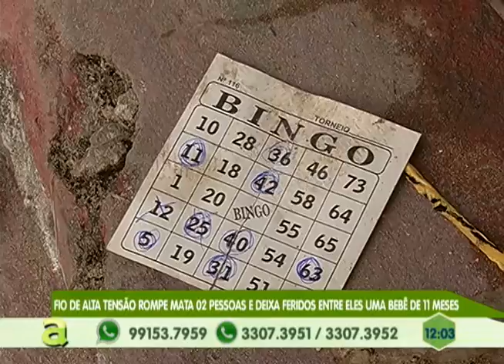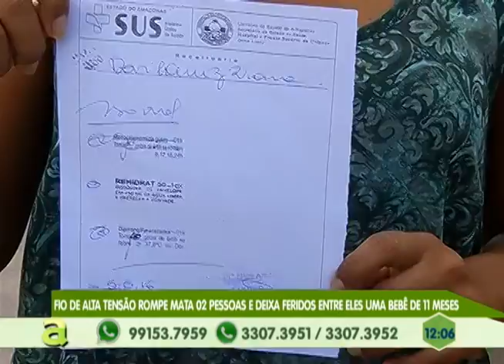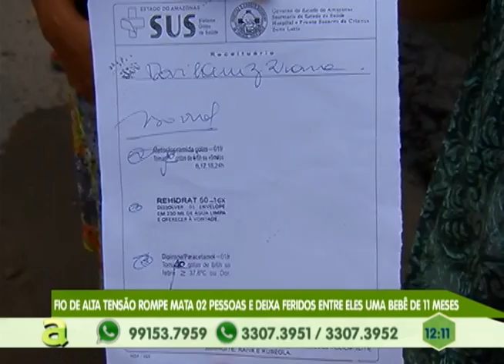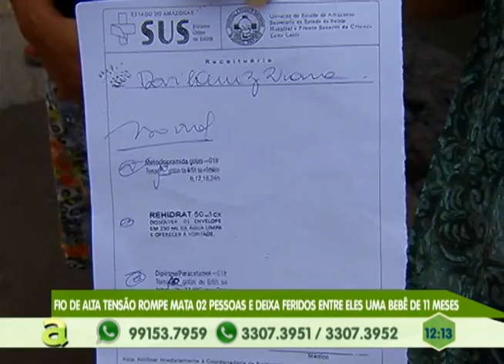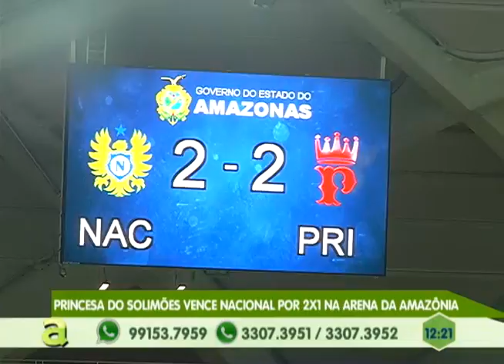Fio de alta tensão rompe, mata 02 pessoas e uma criança ferida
03º BLOCO AGORA 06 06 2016 - Fio de alta tensão rompe, mata 02 pessoas e uma criança ferida